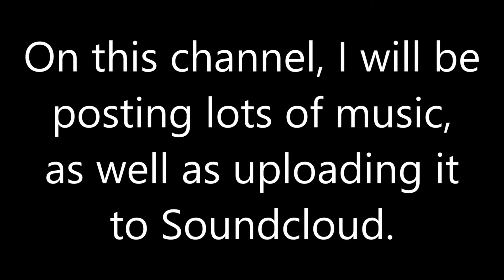2 YEARS OF WIZARDARON